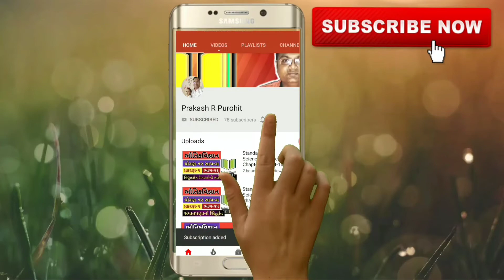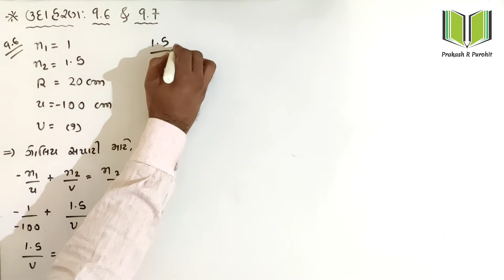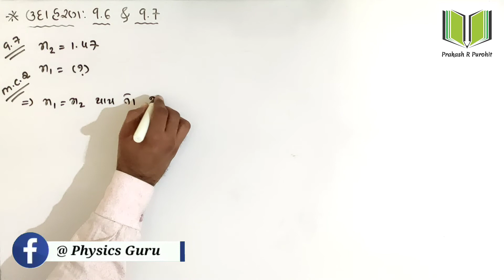Illustration: 9.5 & 9.6 | Standard:12th Science | Physics | Chapter-9 Ray Optics | GSHSEB | Part-15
■ Topic : Illustration: 9.5 & 9.6

■ Subject - Physics

■ Chapter- 9

~This Video is For Educational purpose only.Copyright Disclaimer Under Section 107 of the Copyright Act 1976, Allowance is made for "fair use" for purposes such as criticism, comment, news reporting, teaching, scholarship, and research.